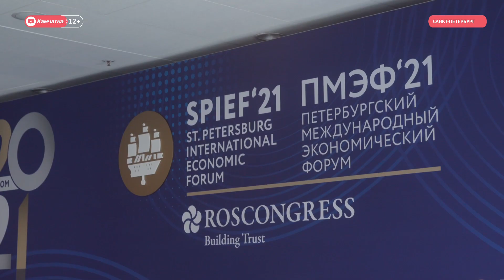Интеллектуальное волонтёрство меняет Вилючинск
На Петербургском международном экономическом форуме участники проекта «Лидеры России», Владимир Солодов и губернаторы других регионов подвели итоги «Обучающей экспедиции» - путешествия по стране, в ходе которого победители конкурса общались с местными жителями и властями. На Камчатке активисты посетили Вилючинск.